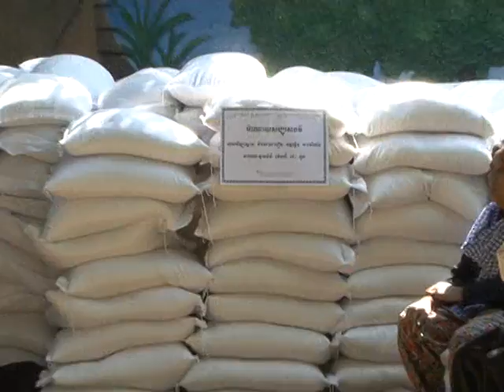20111019 - 11th Medical Care and Food Donation to Khsom & Ta Reap Villagers in Kandal